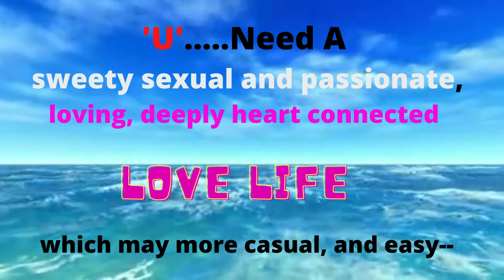Revolutionary Sex | Sexual Life |How To improve sex time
how sexual technology is revolutionising your sex?
what is sex technology?
what is sexual &love making technology?
how tech will change sex and intimacy ?
What is an example of a sextech?
What are human sexual interactions involving technology?
how technology could impact sex relationship and love?
what is sex tech and why is it an important?
Future of sex and sex tech.
Sexual dysfunction is a common problem among both men and women. It can be caused by physical problems and medical conditions,  hormone imbalances, or by psychological problems, like anxiety, depression and the effects of past trauma. Oral sex are taking place now a days.
Male sexual dysfunction can include a wide variety of problems, ranging from low libido, erectile dysfunction (ED), premature ejaculation, and other issues. While many men know that these issues are common, they can be difficult to talk about for their sexual power.

melissa Revolutionary, how to increase sex power, oral sex, # Best Technique for love making sex, anal sex, Revolutionary sex education, sexual and Love making technology
sexuality , Problem, Relationship, marriage, how to overcome sexual problem,
Sex &marriage, Sex And Relationship, sexual Health, Sexual harassments, sexual assult,
nicolette shea sex, Revolutionary sex, oral sex, anal sex,
vedio vedio